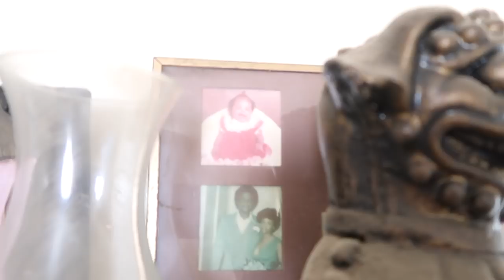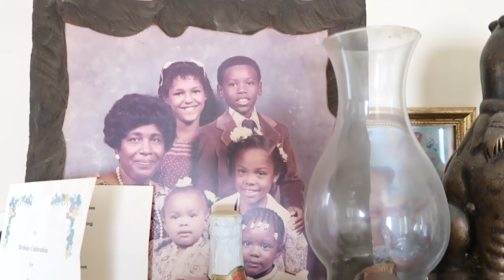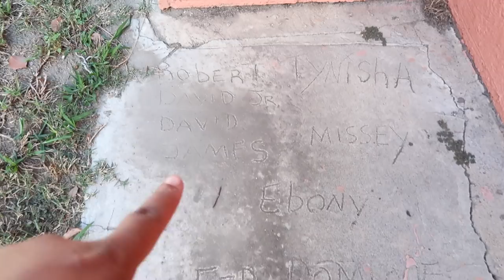Meet My Grandparents | Granny's 90th Birthday Party | RAISINGHALO VLOGS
Ebony
P.O.BOX 458

CONTAINERS I  🍱 USE!!

Food Picks

GET FREE AWESOME CLEANING PRODUCTS! CLICK 👆🏼THE LINK.